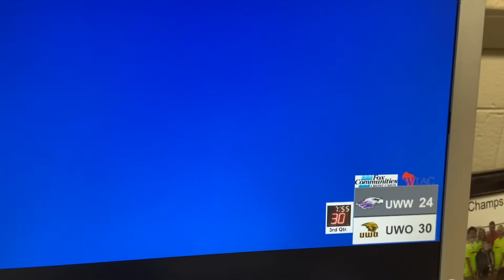Leah Whitewater 5